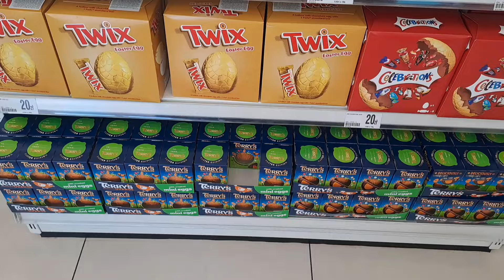WEEKEND VLOG | Zimowy festiwal świateł | Ostatnie dni ferii | Luźny vlog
Heeej!

p.xjuliax
xjuliaax18

Miłego oglądania,
Julia ❤️